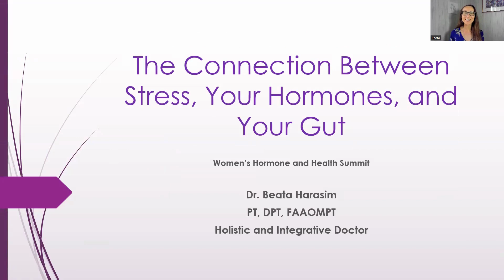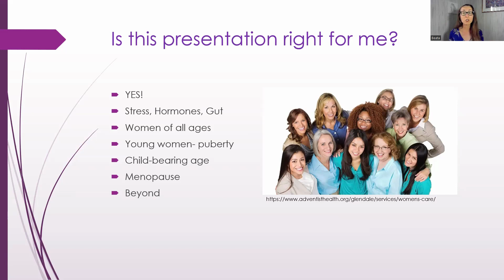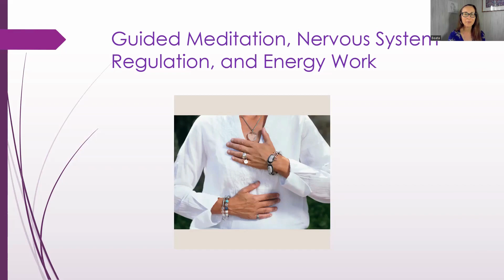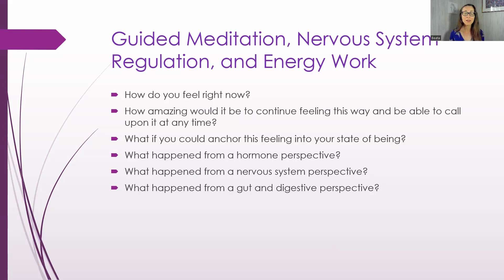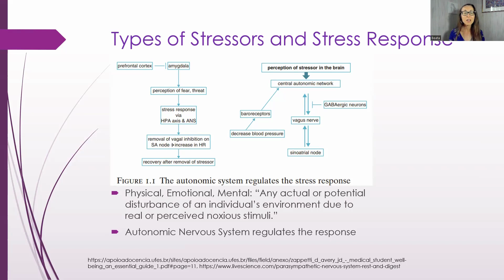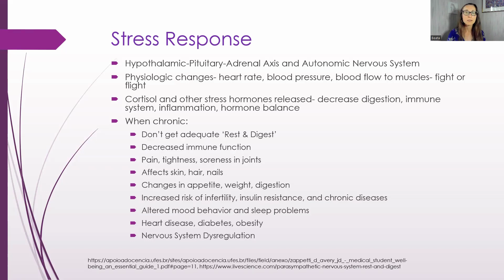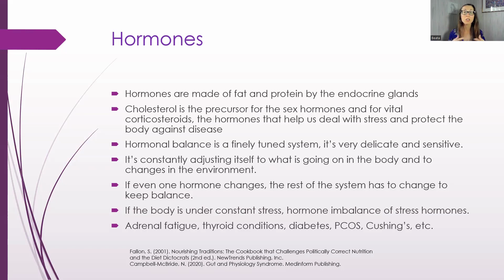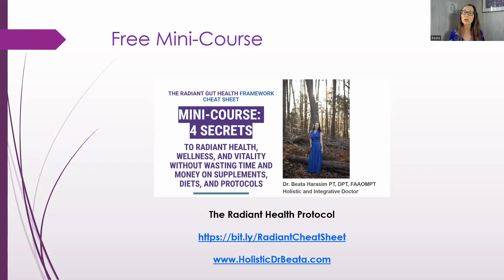The Connection Between Stress, Your Hormones, and Your Gut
Dr. Beata Harasim

The intricate connection between stress, hormones, and gut health underscores the profound impact of emotional well-being on physical health.

When a person experiences stress, their body releases stress hormones like cortisol, which can disrupt the delicate balance of the gut microbiome and the entire symphony of hormones in the body.

Excess cortisol can impair the gut's protective barrier, leading to increased permeability and a higher risk of inflammation, infection, and digestive issues.

Additionally, stress can alter the composition of the gut microbiota, influencing its ability to process nutrients and regulate immune responses.

In turn, an imbalanced gut can further contribute to stress and hormonal imbalances, creating a vicious cycle that underscores the importance of managing stress for overall health.